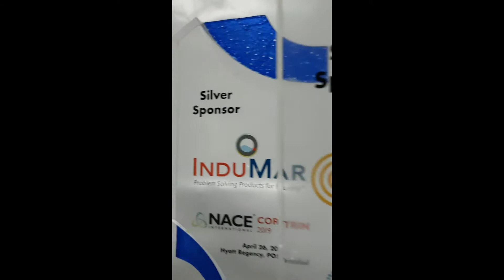Multi Edge White Cap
Extremely Unique Award with a Classy Style Blue Iced Edge
Prints are done in clear Award Adhesive in Color (Water Resistant)
Tel.: 477-2097 / 65-PIXEL
Address: Duncan Village, San Fernando